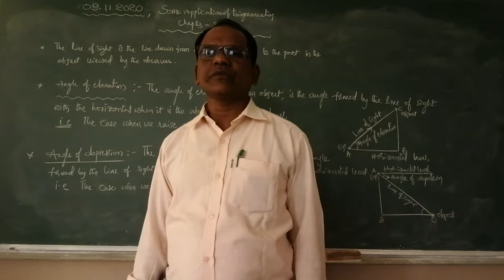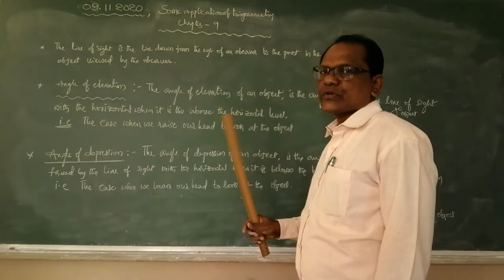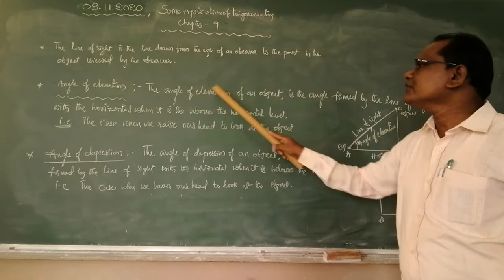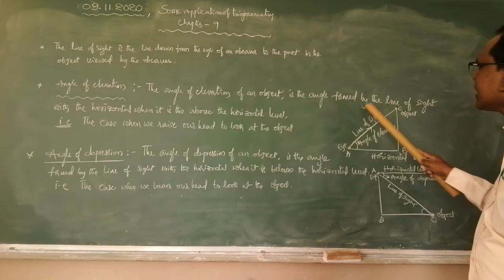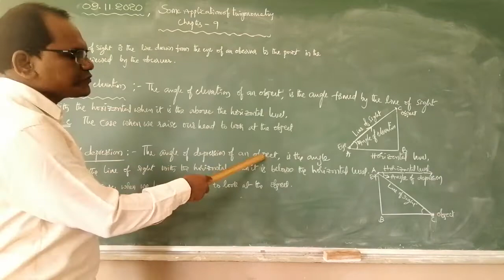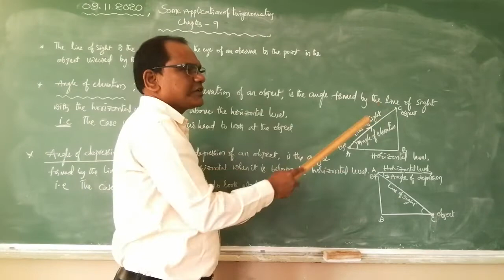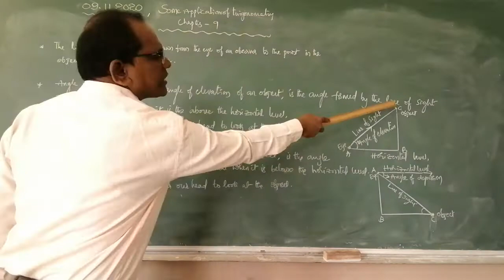CBSE , X MATHS ,(CHAPTER 9 INTODUCTION)